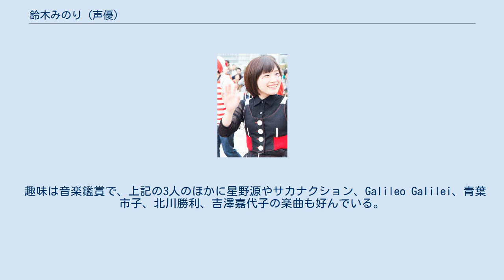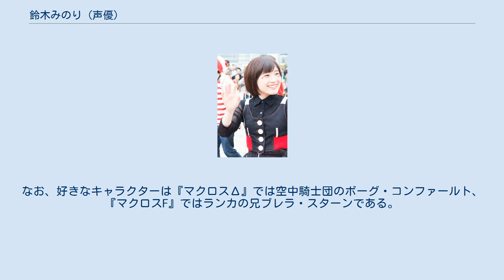鈴木みのり (声優)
鈴木 みのり（すずき みのり、1997年10月1日 - ）は、日本の女性声優、歌手。
愛知県出身。
e-stone music所属。
 小さい頃から歌うことが大好きで、「声」に関する仕事（歌手・ナレーション・芝居）に興味を持っていた。
小学校高学年の頃に深夜アニメを観るようになり、「声優になれば自分のやりたいことが全部できる」と憧れを抱くようになる。
高校1年生の時にアルバイトでお金を貯め、高校2年生の1年間は週に1度東京の声優養成学校に通い、レッスンを受けていた。
 2014年末にマクロスシリーズの新作テレビアニメの新歌姫・声優オーディション に応募し、応募者約8,000人の中から合格。
2016年4月にテレビアニメ『マクロスΔ』のフレイア・ヴィオン役で芸能活動を開始し、作中の女性音楽ユニット「ワルキューレ」名義での音楽活動も行う。
 2018年1月24日、シングル「FEELING AROUND」をリリースしてソロデビュー。
ゲーム『ときめきアイドル』の月島美奈都役で、声優デビュー後初めてオーディションに合格する。
同年5月21日にオフィシャルファンクラブ「みのり隊」をオープン。
 小学生の頃に友達から付けられたみのりんごという愛称を使っている。
また、その頃母親が考えてくれたサインを今でも使っている。
『マクロスΔ』オーディション最終審査のため上京し、原宿駅からビクタースタジオに向かう途中「みのりんご」というカレーショップがあることを知り、オーディション本番ではヒロイン（フレイア）がリンゴ好きという設定を知り、運命的なものを感じたという。
 自身がパーソナリティを務めるインターネットラジオ番組『鈴木みのりと笑顔満タンで！』では、みのりんご以外、愛称（あだ名）がないことを憂いており、あだ名を幅広く募集している。
番組内では本人を「ミノミノー！」と呼ぶと「タンターン！」と返しをすることに「ばぶ味を感じてよい」とし定着しつつある。
 高校時代は一部の友人から「みのさん」と呼ばれたことがある。
 公式ファンクラブの名称「みのり隊」には、2ndシングルのカップリング曲「ちいさなみのり」の歌詞に因んで「大きく実りたい」という願いを込めている。
ファンクラブでは自身のことを「隊長」、会員のことを「隊員」と呼んでいる。
 公開生放送イベント「みのりほのかれいなの立派な役者にしてください。略してぱな祭　祝1周年！立派な役者になったか披露させてください。スペシャル！！」に登壇した際、マネージャーから「りんごさん」と呼ばれることが多いと語った。
 最初に好きになったアニメは、6歳の頃に観た『マーメイドメロディー ぴちぴちピッチ』。
また、声優を目指す前は『ちゃお』の漫画家や、ドールハウス職人になりたいと思っていた。
学生時代は陸上部に所属しており、走ることには自信がある。
上京後もランニングを習慣としている。
 好きな食べ物にはカツ丼とリンゴ。
ほかに納豆キムチご飯、ツナマヨ、お肉全般。
メロンパンもお気に入りだが、上海で食べた菠蘿包の一種「冰火菠羅油（バターパイナップルパン）」の美味しさにはとても感動し、かなり気に入っている。
 好きな色は「青」。
好きな花は「紫陽花」。
好きな人物には坂本真綾、中島愛、やなぎなぎ、大泉洋 を挙げている。
坂本については中学校の文化祭で「誓い」をカヴァーで弾き語ってから大ファンになり、ファンクラブに入会したうえでCDを全部揃えている。
デビュー後はフライングドッグの所属となったことから、坂本が書いた歌詞を歌いたいという希望が実現した。
 一番好きな漫画には津田雅美原作の漫画『彼氏彼女の事情』 をあげており「人生の教科書」として愛読しており、理想の男性像は同作品に登場する「有馬総一郎」。
声優デビューが決まった際に、芸名をどうするかで話し合った際に主人公の「宮沢雪野」から名前をもらって付けようとしたが、諸事情により本名でのデビューとなった。
他に好きな漫画家には今日マチ子、CLAMP、小川麻衣子を挙げている。
 趣味は音楽鑑賞で、上記の3人のほかに星野源やサカナクション、Galileo Galilei、青葉市子、北川勝利、吉澤嘉代子の楽曲も好んでいる。
また、丹下桜のラジオを聴くことを日課として挙げている。
そして、自分が感じたこと、誰かとのメールで大切だと思ったことはメモ...